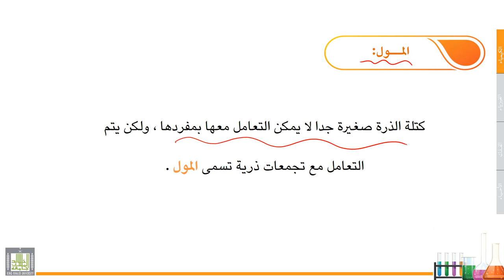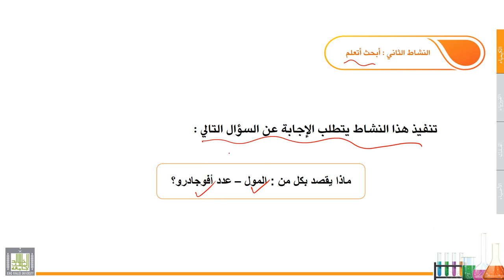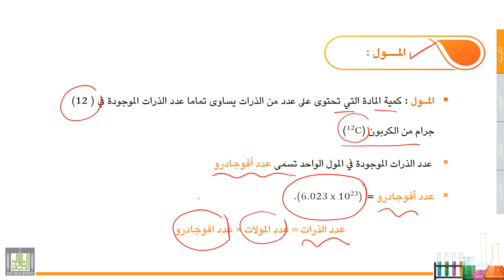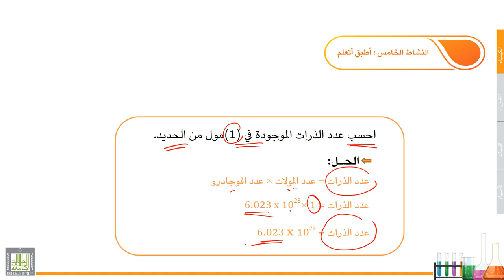علوم عامة | الكيمياء | 1-3 | عدد افوجادرو والكتل المولارية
الوحدة 1 : الكيمياء
الدرس 3 : عدد افوجادرو والكتل المولارية
مفهوم كل من : المول، وعدد أفوجادرو، والتطبيقات المرتبطة